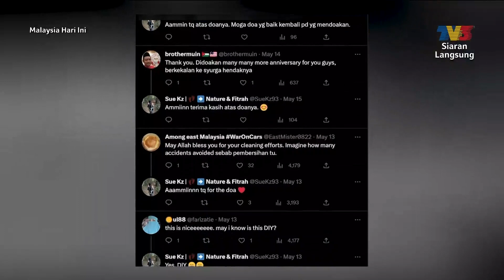Pengenalan: Muhammad Zamri Din & Adilah Suhailin | MHI (29 Mei 2023)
Topik: Pengenalan: Muhammad Zamri Din & Adilah Suhailin
Biasanya pasangan yang menyambut ulang tahun perkahwinan dengan melakukan perkara-perkara yang romantis. Bagi pasangan Muhammad Zamri Din & Adilah Suhailin pula, mereka memilih untuk membersihkan pantai dan alam sekitar.